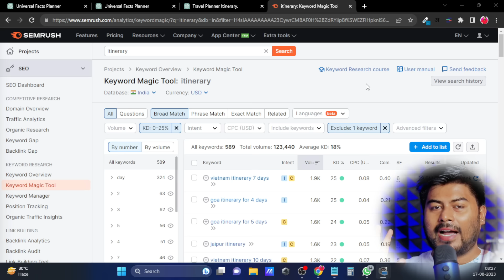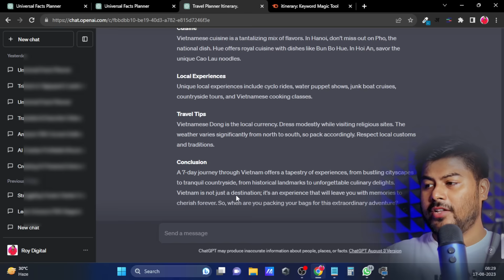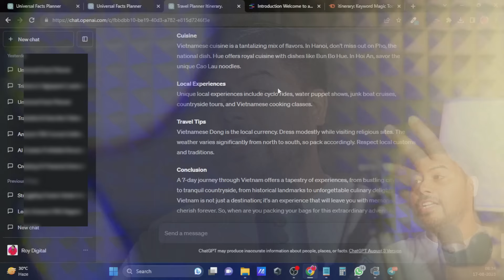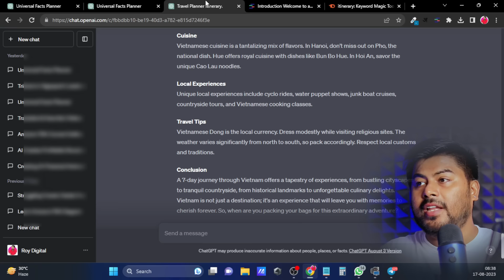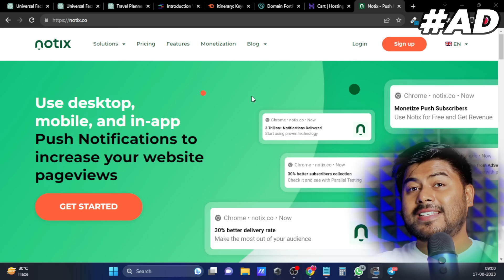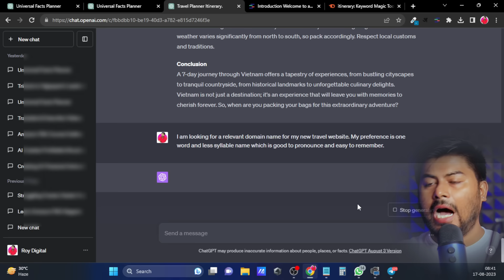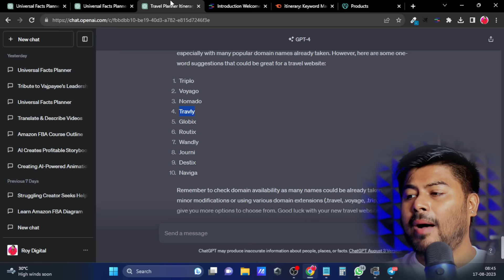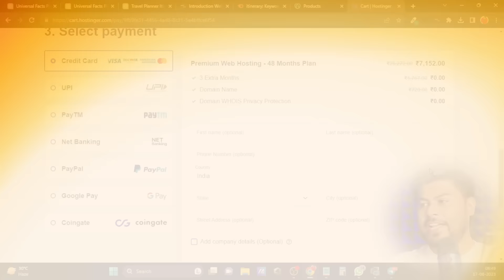Travel Blog Earning | ChatGPT से लिखवाओ | 100% Free Proven Method to Make Money Online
Aaj main lekar aaya hoon ek dum zabardast trick jisse aap apne Travel Blog se kamaai ko dugna kar sakte ho. Haan, bilkul sahi suna aapne!

Toh suno, aaj ke digital zamane mein, humare IndianBloggers hamesha kuch naya dhundhte rehte hain, kuch alag, jisse woh apne content se zyada paisa kama sake. Aur guess karo, main kis tool ki baat kar raha hoon? Haan, wahi! ChatGPT.

Dekho, ChatGPT se aap apne ItineraryBlog start kar sakte ho. Yeh bas ek aam MakeMoneyOnline tip nahi hai, yeh toh game badal dega! Chahe aap blogging mein naye ho ya phir naye BloggingIdeas dhundh rahe ho, is video mein main aapko bataunga BestWayToMakeMoneyWithChatGPT.

Socho, aapka blog alag, unique, aur sabse aage! Yeh PassiveIncome ka asli future hai. Toh miss mat karna yeh NewBloggingIdea jo online duniya ko hila raha hai. Toh chalo, shuru karte hain aur dekhte hain kaise!"